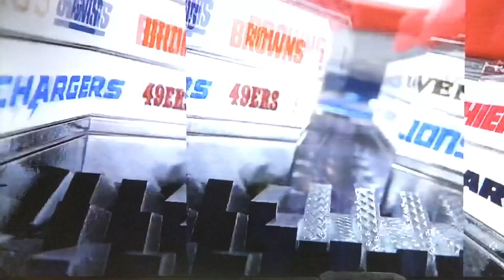KPIX 5 intershow December 18, 2022 1:23pm